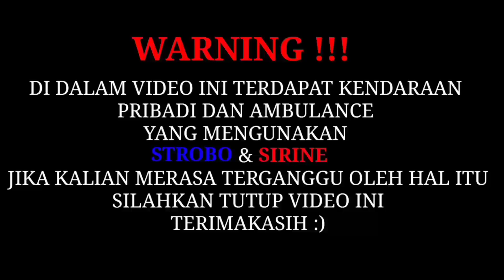JALAN BARU ❗PARUNG BOGOR -MotoVlog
terimakasih